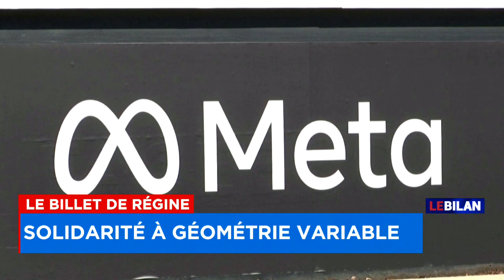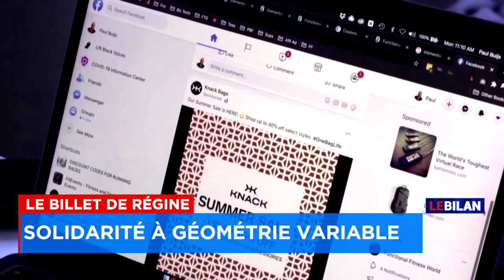Boycotte de Meta: «Mettre sur pause une valeur aussi importante que la solidarité, j’appelle ça de l